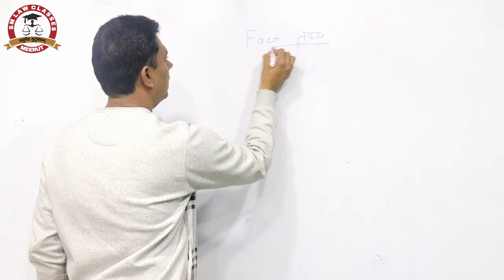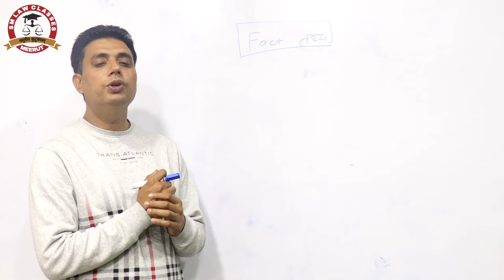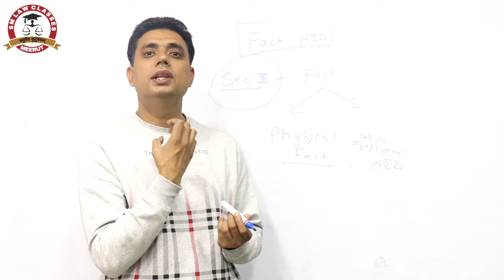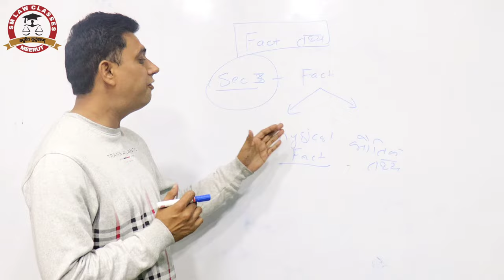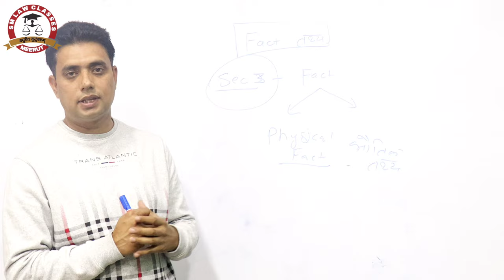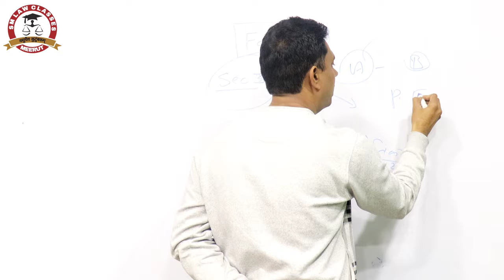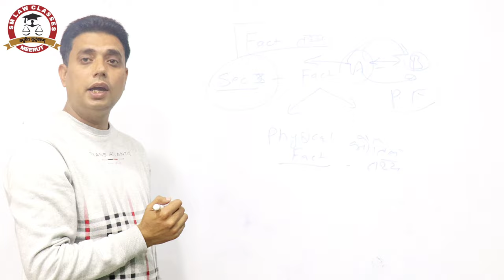Indian Evidence Act 1872 |Fact| lecture#1|By Sameer Sir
Indian Evidence Act 1872 |Fact|By Sameer Sir|

S.M. Law Classes, Star palce,Bachcha park,Western kutchery road,Meerut

indian evidence act 1872 lecture in
hindi
indian evidence act 1872 in tamil
indian evidence act 1872 in hindi
indian evidence act mcq
indian evidence act rapid revisio
evidence act 1872 lectures
evidence act 1872 lecture
in hindi
evidence act 1872
evidence act mcq
in tamil
evidence act revision
evidence act rapid revision
evidence act malayalam
evidence act cs executive
evidence act lecture
evidence act by tansukh sir
evidence act by shivani
solanki
evidence act by devashish
pandey
evidence act by shubham
upadhyay
evidence act by law wallah
evidence act by mj sir
evidence act by ganesh
poojary
evidence act by khan sir
modi
evidence act by sonu sir
Bhartiya sakshya adhiniyam
bhartiya sakshya adhiniyam
bhartiya sakshya adhiniyam 1872
bhartiya sakshya adhiniyam 1872 ki
dhara 76
bhartiya sakshya adhiniyam 1872 in
hindi
bhartiya sakshya adhiniyam 2023
bhartiya sakshya adhiniyam 76
bhartiya sakshya adhiniyam kya hai
bhartiya sakshya adhiniyam 1972
bhartiya sakshya adhiniyam dhara 76
bhartiya sakshya adhiniyam ki dhara
76
indian evidence act 1872 full lecture
indian evidence act 1872 malayalam
indian evidence act 1872 cs
executive